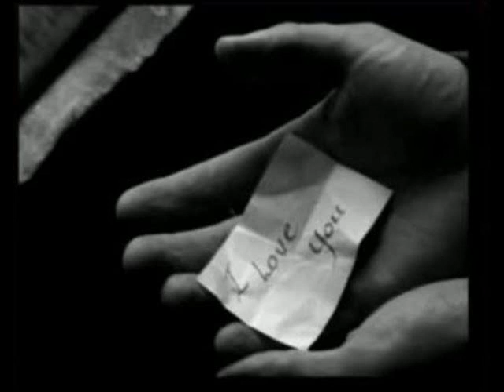Ginette Reno Sur ma Vie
Chanson écrite par Charles Aznavour en 1956